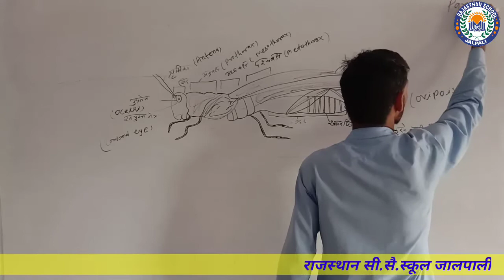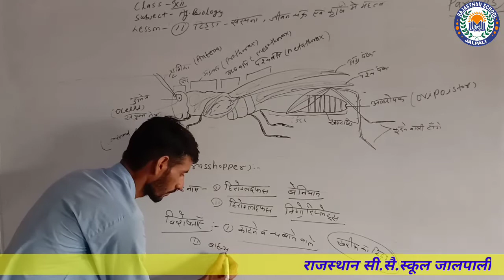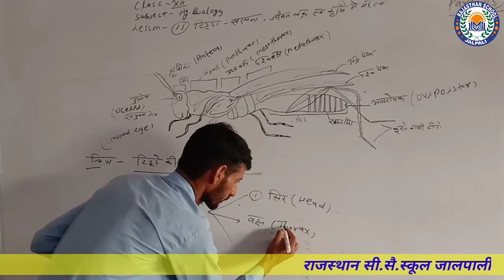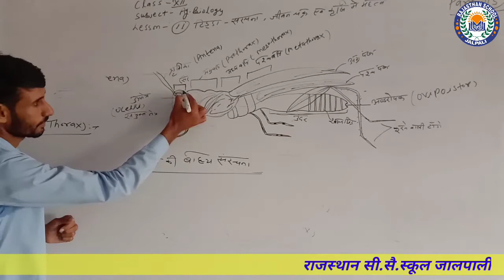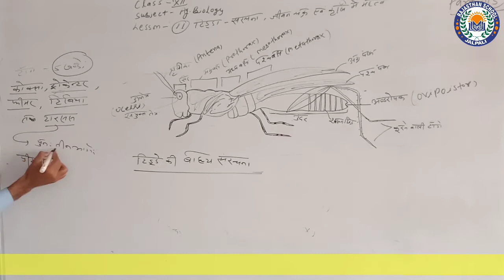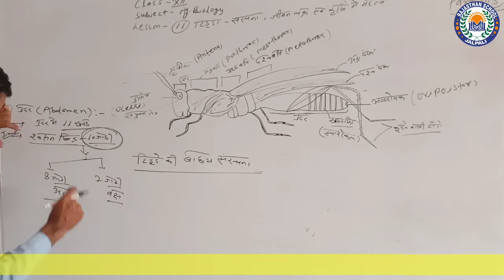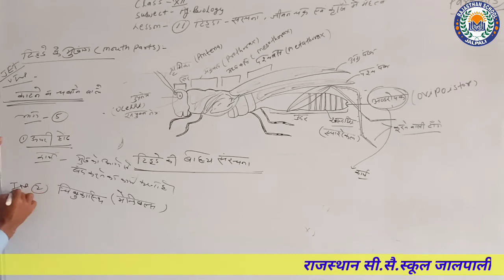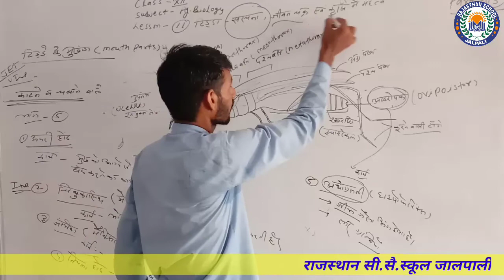कृषि जीव विज्ञान "टिड्डा" part-15